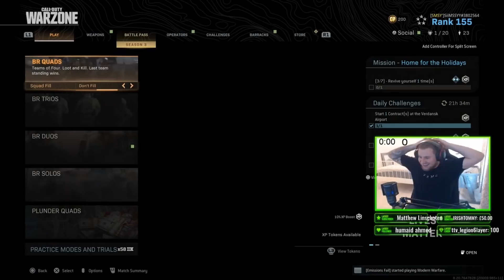I Spectated The Kindest Hacker In Warzone.. You Wont Believe What He Did!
This has to be the kindest hacker in Warzone.. You won't believe the ending!